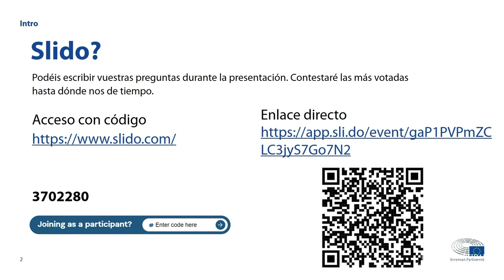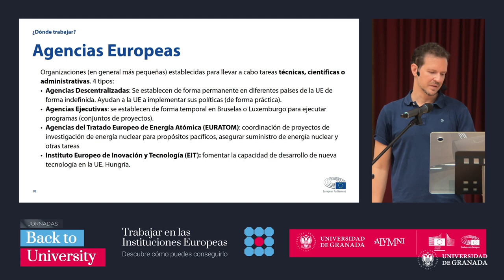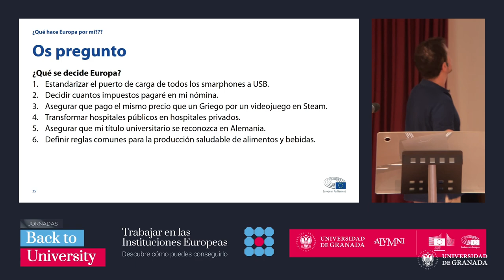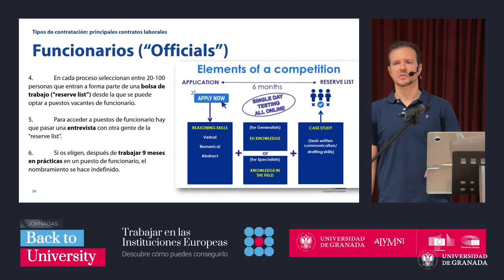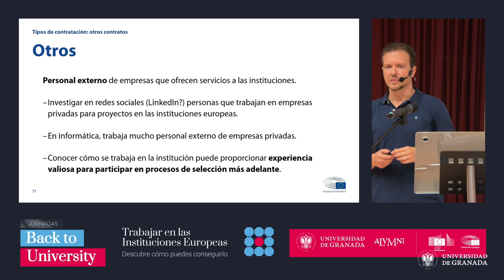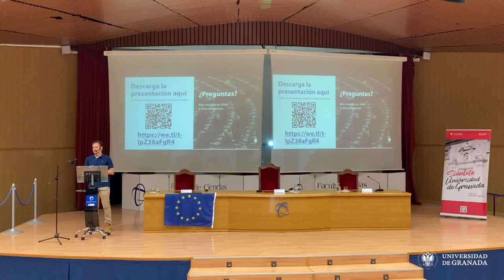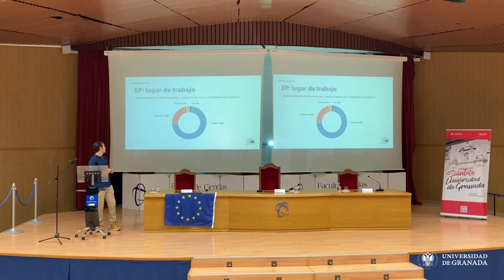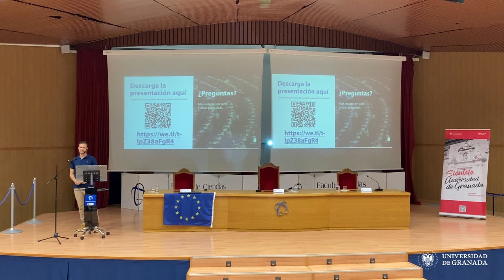BACK TO UNIVERSITY. Alumni UGR